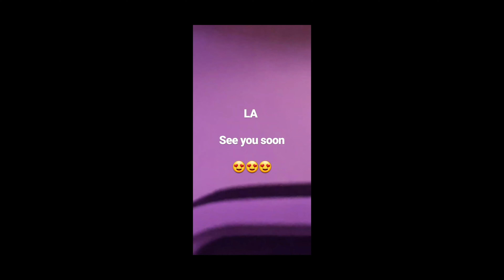CHAII - Lightswitch (Behind the Scenes)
Behind the scenes, the making of 'Lightswitch' in LA with my faves Frank Eliesa, Abe Mora & Brooke Tyson. SQUAD